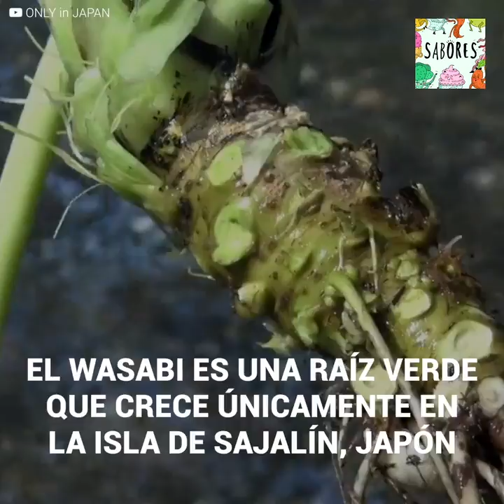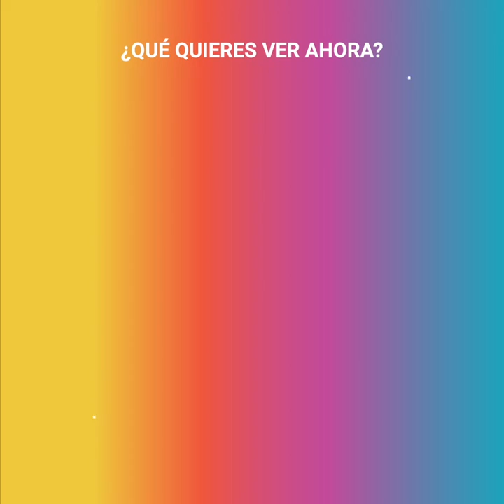El fraude del Wasabi